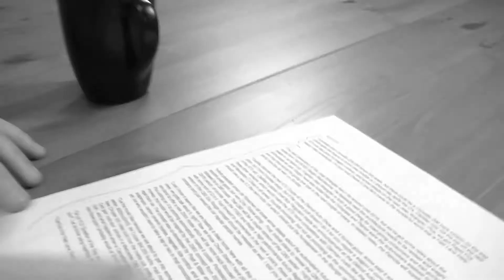Fast Lane Daily - Promo - "Brackets" :25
Derek D explains something.